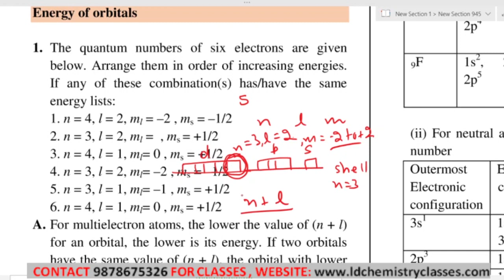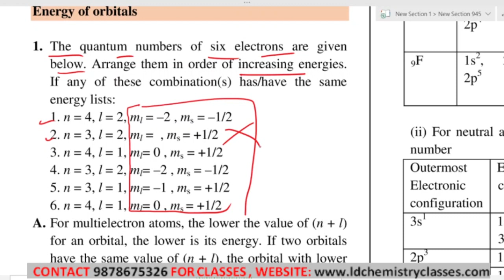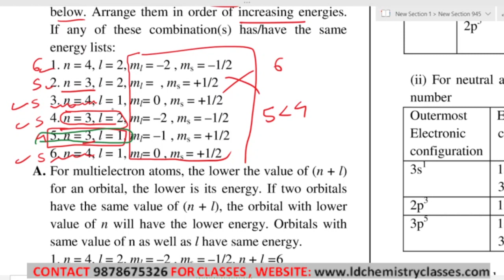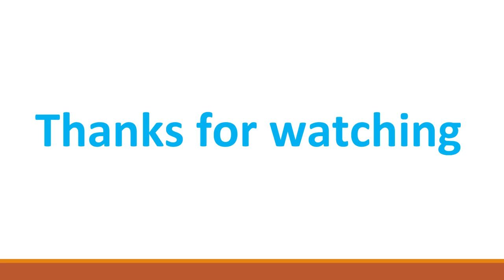20. Energy of orbitals questions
Topic Covered:Energy of orbitals